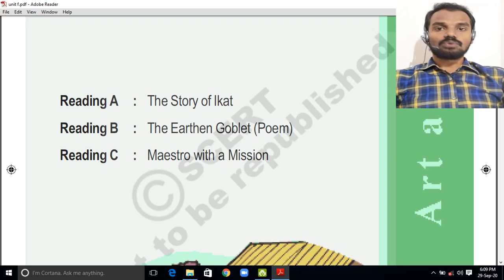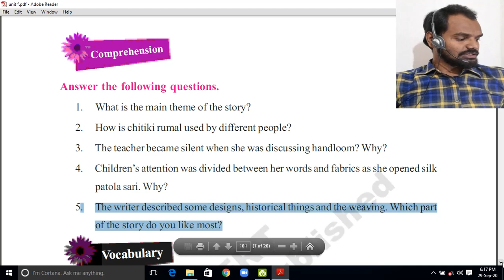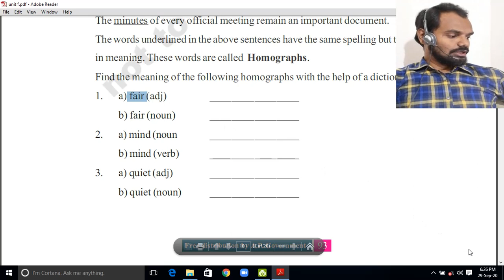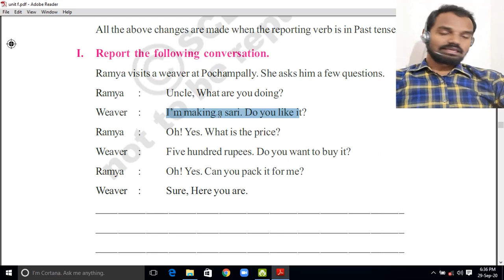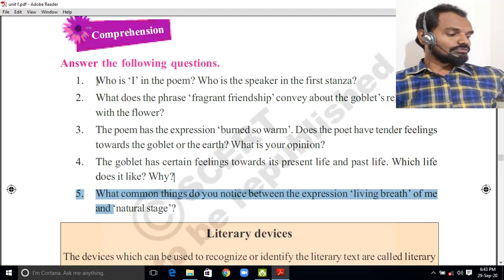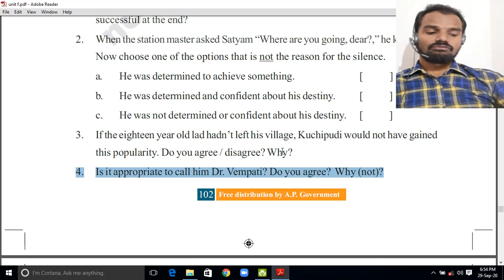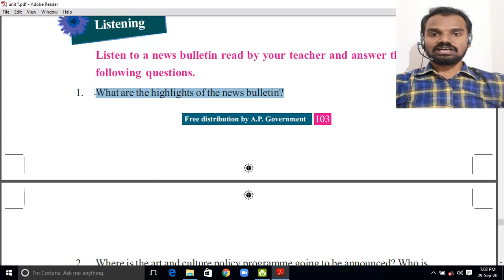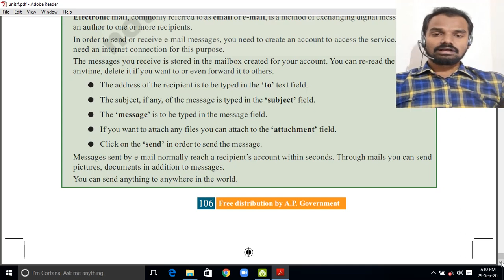Textual grammar - 8th class- Unit-4(A, B, C)- The Story of Ikat - Question and answers - Vocabulary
8th class English textual grammar - Vocabulary - Question and answers - by yarava venkatesh - in telugu
A) The Story of Ikat
B) The Earthen Goblet
C) Maestro with a Mission